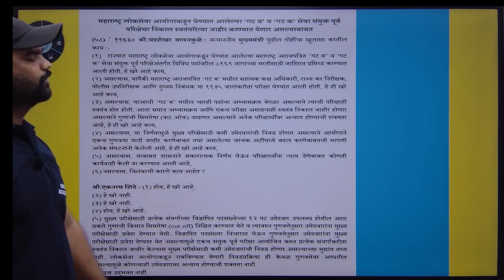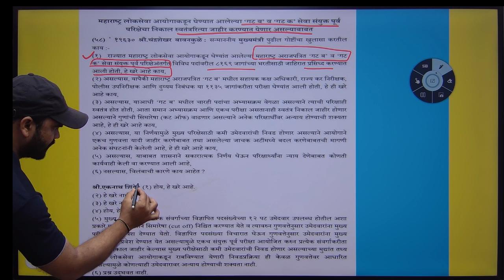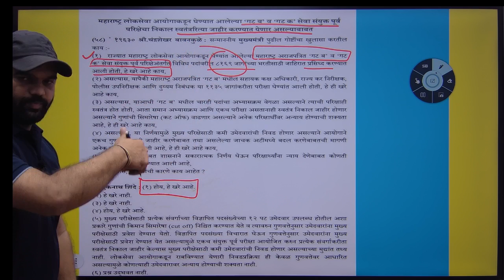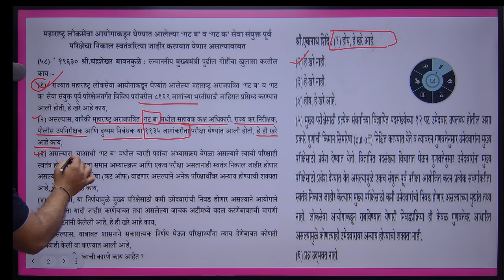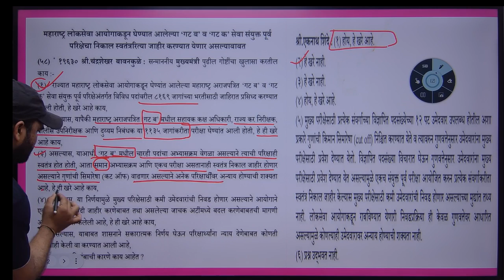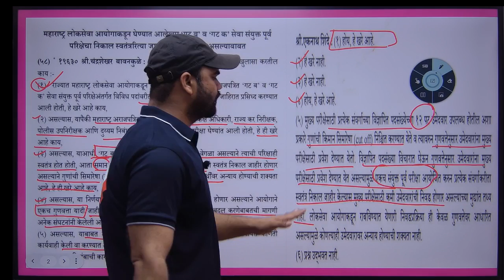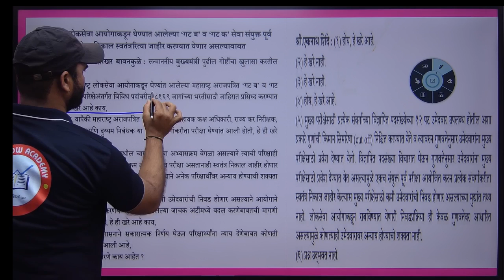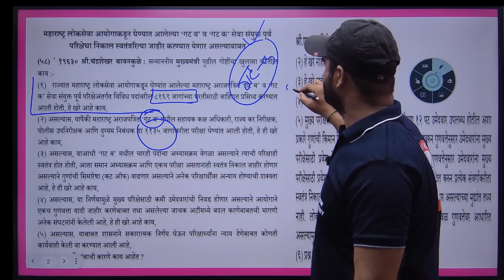MPSC संयुक्त गट ब आणि गट क cut off कसा असणार | COMBINE| या Video ने तुमचा संभ्रम दूर होईल